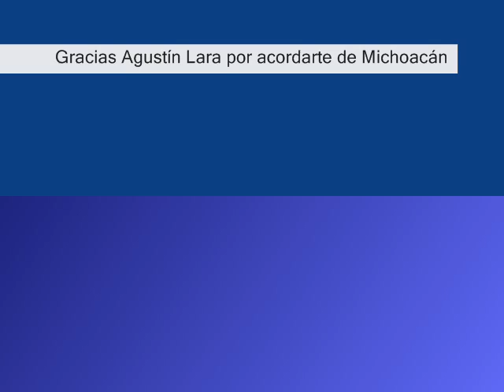"Janitzio" de Agustín Lara interpretada por Tehua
Una canción compuesta por el flaco de oro Agustín Lara, quien se inspiro en la isla San Pedrito del lago de Pátzcuaro, pieza musical que era obligada en las serenatas al pie de un balcón de la región lacustre.